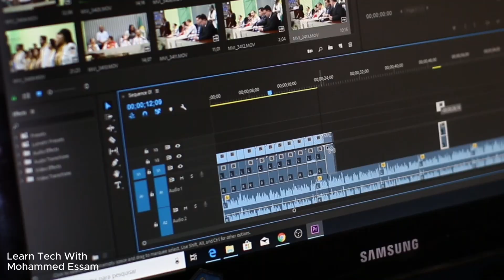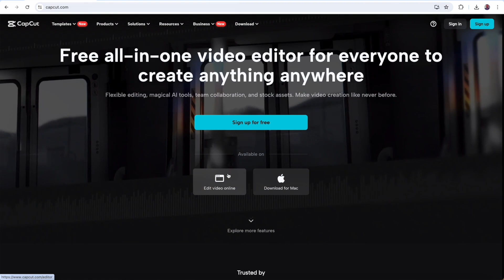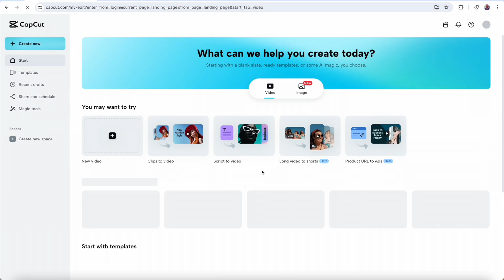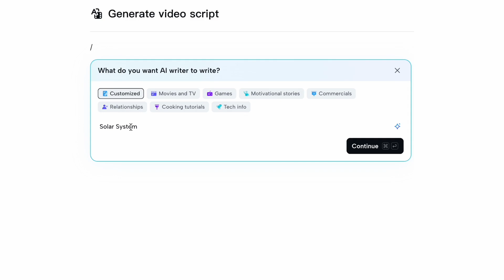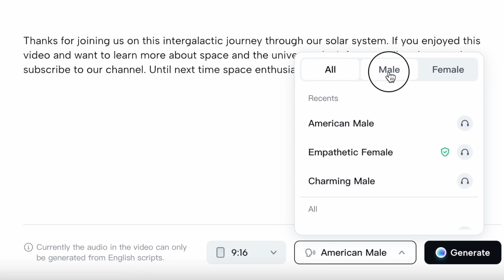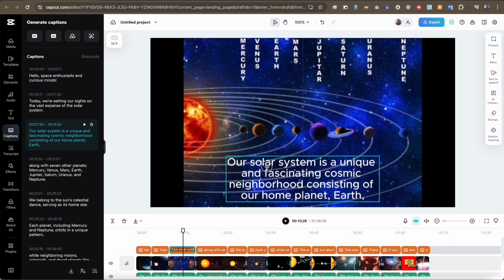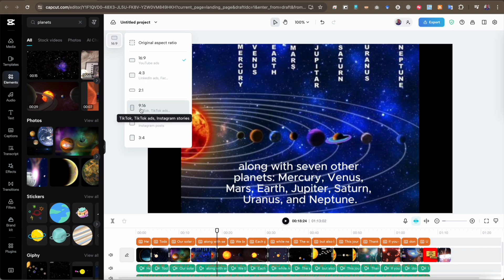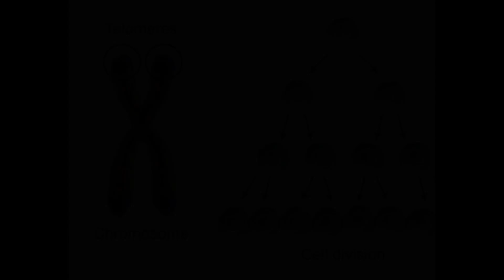تحويل النصوص و الافكار الي فيديوهات CapCut Script to Video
هل تبحث عن طريقة سهلة وبسيطة لإنشاء فيديوهات تعليمية أو دعائية أو ترفيهية جذابة؟ مع تقنيات الذكاء الاصطناعي الحديثة، أصبح ذلك ممكناً أكثر من أي وقت مضى! في هذا الفيديو، سنستعرض أداة مبتكرة من أدوات الذكاء الاصطناعي تُمكّنك من تحويل أي نص أو فكرة إلى فيديو تفاعلي احترافي في دقائق معدودة و بشكل مجاني

اداة مثل capcut مليئة بادوات الذكاء الاصطناعي المستحدثة لمعالجة الاصوات و الصور و الفيديوهات و عمل مونتاج احترافي للفيديوهات بكل سهولة و بساطة. يوجد ببرنامج كاب كات capcut اداة مثيرة تعتبر مصنع للفيديوهات يمكنها تحويل اي نصوص او افكار الي سكربت خاص للفيديو و بعد ذلك تحويله الي فيديو جذاب بكل سهولة و بساطة باستخدام تقنية الذكاء الاصطناعي، و تعتبر هذه الميزه او الخاصية مفيدة بشكل غير محدود في مجالات شتي منها التعليم، الدعايا و الاعلان، صناعة الافلام و غير ذلك من المجالات.

ميزات اداة كاب كت capcut :
- تحويل النصوص والأفكار إلى سيناريوهات فيديو جاهزة
- إنشاء فيديوهات جذابة باستخدام تقنية الذكاء الاصطناعي
- معالجة الأصوات والصور والفيديوهات احترافياً
- مونتاج الفيديوهات بسهولة وبساطة
- مجانية الاستخدام

فوائد الأداة:
- توفير الوقت والجهد في إنشاء الفيديوهات
- تحسين جودة محتوى الفيديو
- زيادة تفاعل الجمهور مع الفيديو
- الوصول إلى جمهور أوسع
- فتح آفاق جديدة في مجالات صناعة المحتوى

مجالات الاستخدام:
- التعليم
- التسويق والإعلان
- صناعة الأفلام
- الترفيه
- وغيرها من المجالات

شرح استخدام الأداة: في هذا الفيديو، سنشرح خطوات استخدام الأداة بالتفصيل، بما في ذلك:

- كيفية كتابة النص أو وصف الفكرة
- كيفية تحويل النص إلى سيناريو
- كيفية اختيار الصور والموسيقى
- كيفية مونتاج الفيديو
- كيفية نشر الفيديو

00:00 مقدمة عن تقنية Script to video بالذكاء الاصطناعي
01:24 نبذة عن اداة capcut
02:19 شرح مزايا CapCut
03:02 شرح طريقة تسجيل الدخول علي CapCut
03:28 شرح طريقة استخدام خاصية script to video او تحويل النصوص الي فيديوهات
07:04 مونتاج و تعديل الفيديو باستخدام capcut video editor
09:24 تصدير الفيديوهات capcut video export
10:25 بعض الامثلة لفيديوهات تم تصميمها بالذكاء الاصطناعي

هل لديك أية تساؤلات تريد الاستفسار عنها؟ لا تتردد أبداً في ترك تعليقك عبر مساحة التعليقات اسفل الفيديو

Mohammed Essam